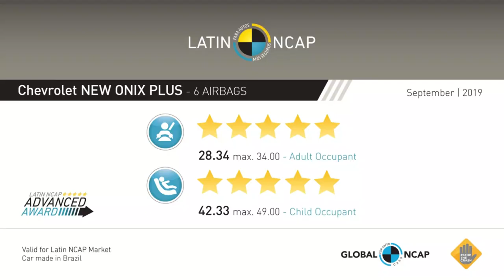Onix Plus 2020 no Crash Test Recebe 5 Estrelas